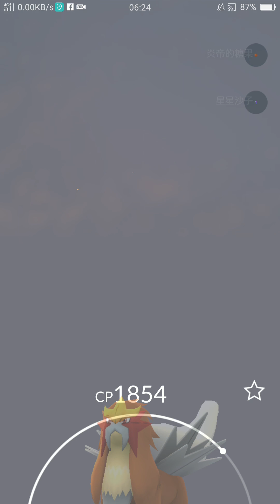這真的是有拜有保庇嗎？🏯🎎 覺得傻眼貓爪😂😂😂